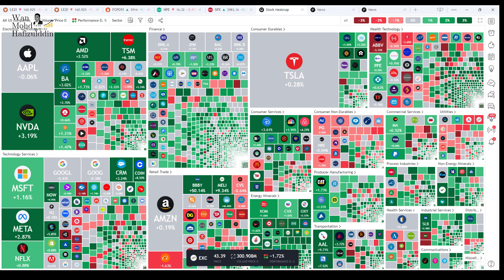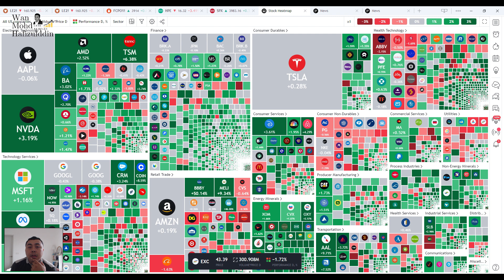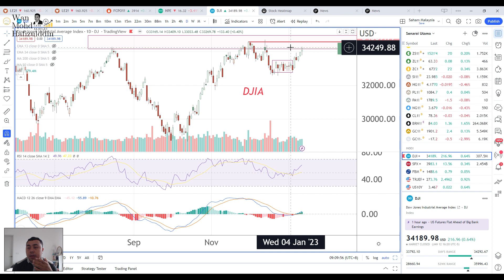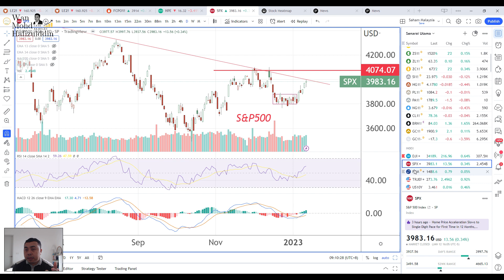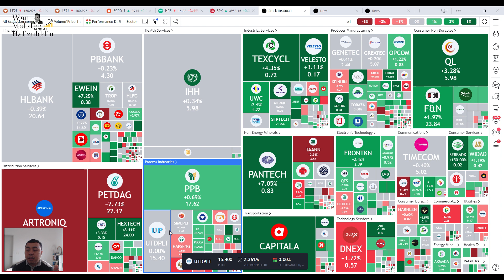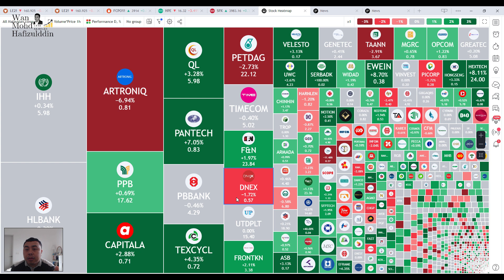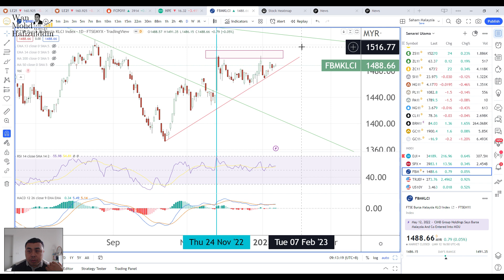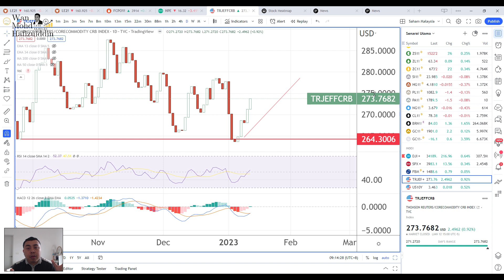13 01 2023 Update US, KLCI, Indeks Komoditi US CPI Lebih rendah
CPI US dilihat lebih rendah memberi harapan kepada pasaran US